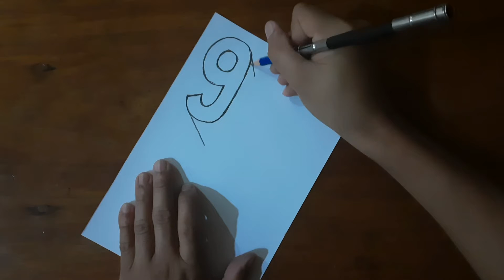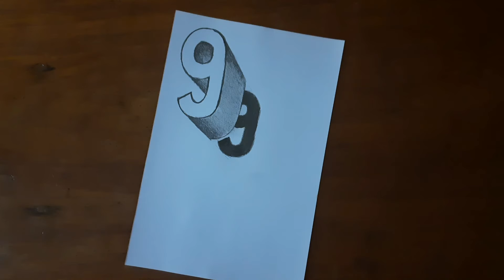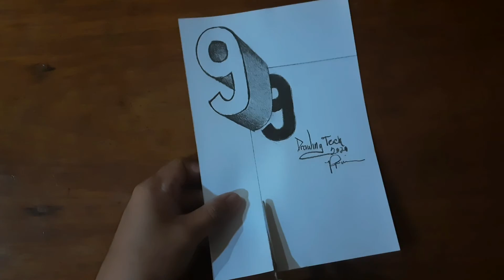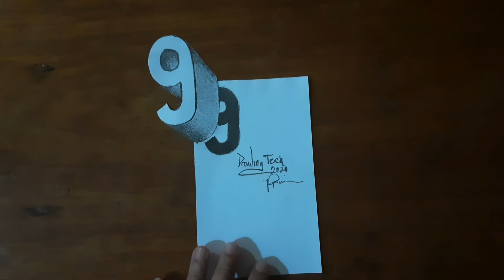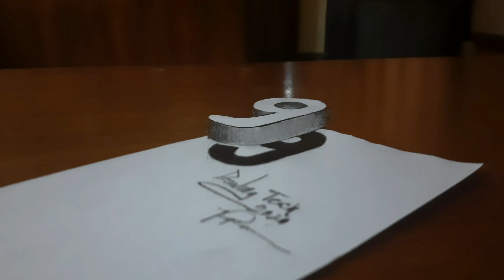HOW TO DRAW 3D FLOATING NUMBER 9 | Drawing Tech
Sana magustohan niyo ang drawing ko...
Kung nagustohan niyo guys. !

Para lagi kayong updated sa mga bago kung ea upload na mga video.

drawing tech,
how to draw 3d floating number 9,
how to draw 3d floating,
how to draw 3d floating number,
how to draw 3d number,
how to draw number 9,
3d drawing number 9,
3d drawing number,
3d floating number 9,
3d floating number,
drawing number 9,
drawing number,
3d drawing,